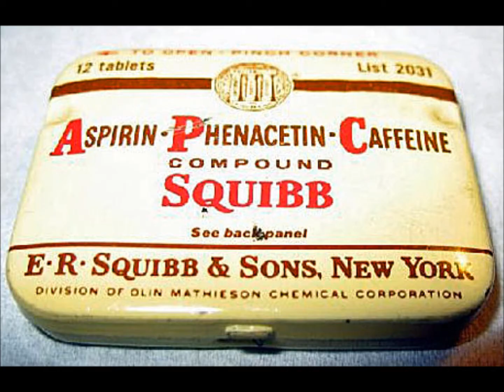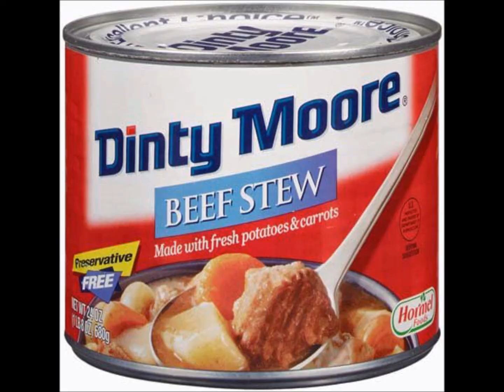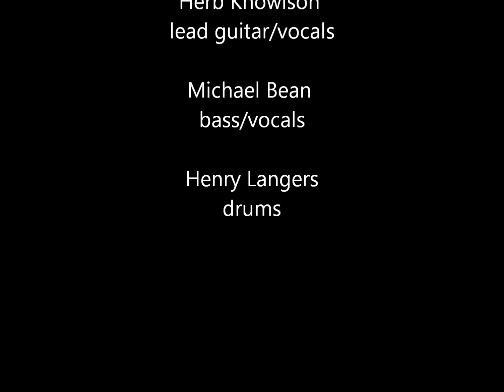The Morning After - The Great Rubber Band -- Ruff Cedar Recording Studio, Austin, TX - 1980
Here is a song written by Barnswallow Farquahr (a.k.a. Doug Lapham) of the Fabulous Farquahr band.  It appeared on their 1968 album, "Fabulous Farquahr." It is a song about someone waking up in the bathtub with a can of "Dinty Moore" beef stew on his chest after a full night of partying.  Finding humor in drunkenness and hangovers was a recurring theme in the Great Rubber Band musical set list.